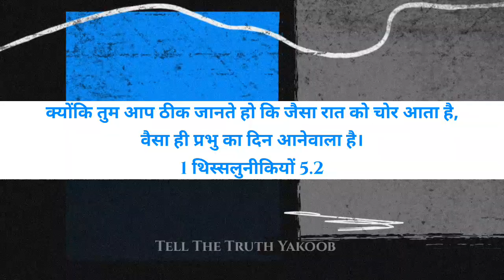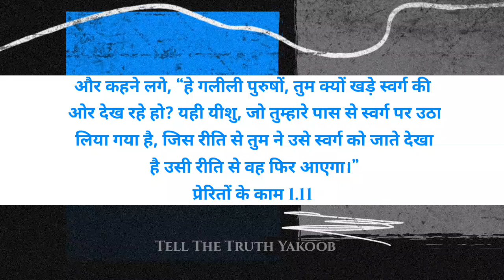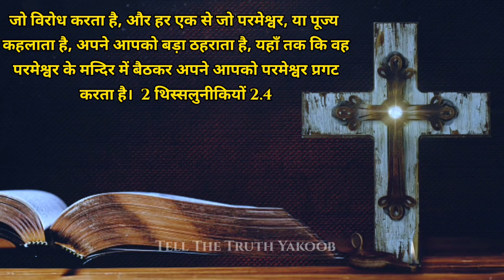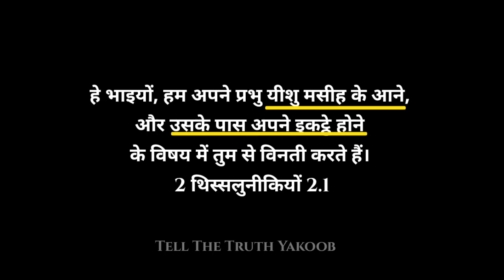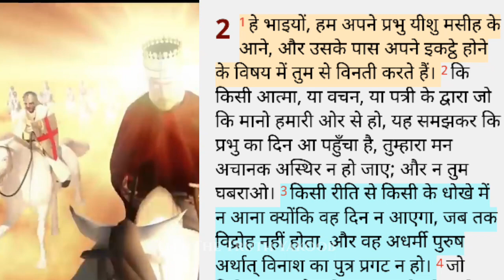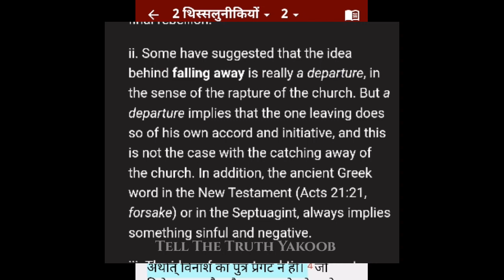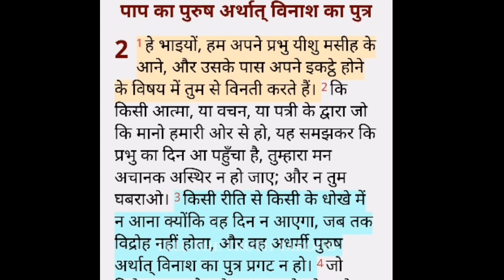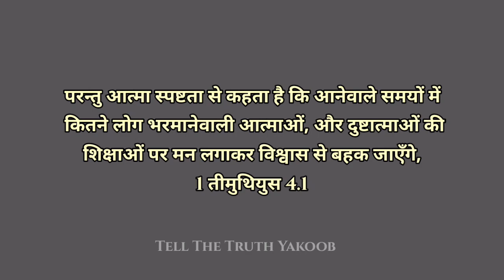Jesus Will NOT COME untill This Happens First ll SHOCKING REVELATION ABOUT THE RAPTURE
Don't Get this wrong
Jesus is not coming secretly

1》 This video has no negative impact on anyone.
2》This video is also used for Teaching/Motivational purposes.
3》This video is Transformative in Nature.
4》 I ONLY used bits and pieces of videos and photos to get the point across where Necessary.